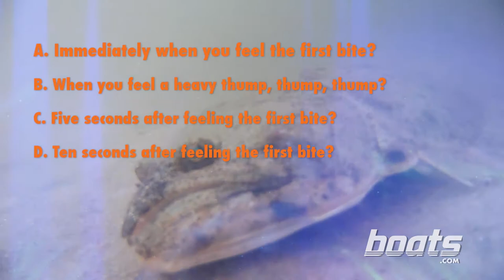Got Bait? Episode 1, Part 2: Boys Will Be Boys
Things get a little bit crazy in the second part of Got Bait: The Hunt for Flounder. The kids decide they haven't messed around with dad quite enough yet, then there's a little "accident" with a cylinder of compressed gas. Since the bait versus lures fluke fishing competition is a tie at this point, the guys then decide it would be a good idea to make a bet on which wins. Then, to cap it off, Lenny manages to catch a flounder so small it's an embarrassment. But it's not all fun and games—we'll also learn how different rod actions and jigging motions affect your success as a flounder angler. Tune in and check it out.

boats.com features boat reviews, how-to videos, special features, and information about new boats, boats for sale, and boating products—usually with a dash of fun.

Our reviewers test the features, performance, and specifications of each boat, searching out the hidden details for a critical evaluation. If you're shopping for a boat, we want to help you make the best choice. And if you're just looking, we'll try to make it fun too.